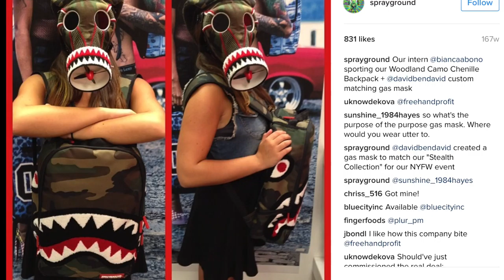WWII Fighter Plane Gas Mask